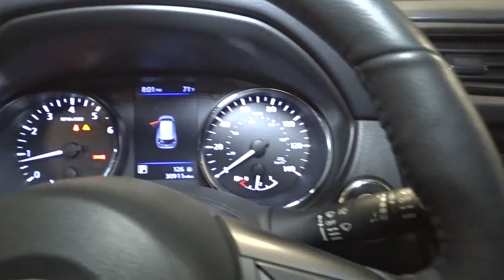2018 Nissan Rogue Hillside, Newark, Union, Elizabeth, Springfield, NJ 410570A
Gray  2018 Nissan Rogue available in Hillside, New Jersey at Route 22 Nissan. Servicing the Newark, Union, Elizabeth, Springfield, NJ area.

The Smart Way to Buy! Are you tired of hidden fees and bogus rates ruining your search process? Now there's a way to avoid all of the nonsense Introducing the smart way to buy from Route 22 Nissan the most trusted and respected Nissan dealer in New Jersey serving Hillside, Newark, Irvington ,Elizabeth, Union ,Springfield, Woodbridge, Roselle Park, Linden and North Plainfield. Advantages of the smart way to buy are endless. There is no pressure throughout your search. You can finally feel at ease when purchasing a car since there are no hidden fees, there are no surprises no gimmicks revealed when you finally make a decision. Route 22 Nissan salespeople are direct and value your time, so there is no back and forth or confusion we know it's necessary for you to feel comfortable during the buying process and want to earn your trust. Smart Way to Certified. Thanks to an extensive used-car warranty, every Smart Way Certified Pre-Owned Vehicle comes with peace of mind. It covers major engine and transmission components, except for standard maintenance items, body glass and interior. RT 22 Nissan will repair or replace any covered part that is defective in material or workmanship under normal use. The Smart Way Certified Pre-Owned Vehicle Limited Warranty extends the powertrain coverage to 7 years/100,000 whichever occurs first. 182-point inspection 6 years old or newer 5 Day or 500-mile Exchange Policy Road Side Assistance Smart way to buy is smart for a reason. Route 22 Nissan does the Internet research every day to obtain the best possible pricing for you. They make sure to look at competitors' pricing and numbers from industry experts so you can feel confident that you're getting the best possible pricing. It's easy to feel confident with the Smart Way to Buy. Drive home in your new pre-owned vehicle with the knowledge you're fully backed by the CARFAX Buyback Guarantee. This versatile SUV is perfect for families or contractors with its oversized cargo area, exceptional horsepower and option upgrades. Start enjoying more time in your new ride and less time at the gas station with this 2018 Nissan Rogue. This vehicle has an added performance bonus: AWD. It improves handling on those winding back roads, and gives you added safety and control when driving through wet and snow weather conditions. You can tell this 2018 Nissan Rogue has been pampered by the fact that it has less than 30,848mi and appears with a showroom shine. Thank you for giving us the Opportunity for helping you with your New or Used Car purchase. Route 22 Nissan makes every effort to verify all equipment and features on each and every vehicle.Please understand this may be provided by 3rd parties please verify with the dealership for accuracy.
2 LCD Monitors In The Front,Radio w/Seek-Scan, MP3 Player, Clock, Steering Wheel Controls and Radio Data System,Integrated Roof Antenna,Black Bodyside Cladding and Black Wheel Well Trim,Roof Rack Rails Only,Steel Spare Wheel,Body-Colored Power Heated Side Mirrors w/Manual Folding and Turn Signal Indicator,Body-Colored Front Bumper,Tires: 225/65R17 All-Season,Auto On/Off Aero-Composite Halogen Daytime Running Headlamps w/Delay-Off,Tailgate/Rear Door Lock Included w/Power Door Locks,Power Liftgate Rear Cargo Access,Galvanized Steel/Aluminum/Composite Panels,Chrome Door Handles,Compact Spare Tire Mounted Inside Under Cargo,Deep Tinted Glass,Fixed Rear Window w/Fixed Interval Wiper, Heated Wiper Park and Defroster,Variable Intermittent Wipers,Wheels w/Silver Accents,Chrome Side Windows Trim and Black Rear Window Trim,Wheels: 17 Aluminum-Alloy,Clearcoat Paint,Black Grille w/Chrome Surround,Lip Spoiler,Body-Colored Rear Bumper w/Black Rub Strip/Fascia Accent,LED Brakelights,Systems Monitor,Carpet Floor Trim,Gauges -inc: Speedometer, Odometer, Engine Coolant Temp, Tachometer, Trip Odometer and Trip Computer,Trip Computer,4-Way Passenger Seat -inc: Manual Recline and Fore/Aft Movement,Dual Zone Front Automatic Air Conditioning,Engine Immobilizer,Manual Anti-Whiplash Adjustable Front Head Restraints and Manual Adjustable Rear Head Restraints,Proximity Key For Doors And Push Button Start,Full Cloth Headliner,Remote Keyless Entry w/Integrated Key Transmitter, Illuminated Entry, Illuminated Ignition Switch and Panic Button,Outside Temp Gauge,Remote Releases -Inc: Proximity Cargo Access and Power Fuel,Fade-To-Off Interior Lighting,Front Map Lights,3 12V DC Power Outlets,Seats w/Cloth Back Material,Rear Cupholder,Cargo Area Concealed Storage,Fron